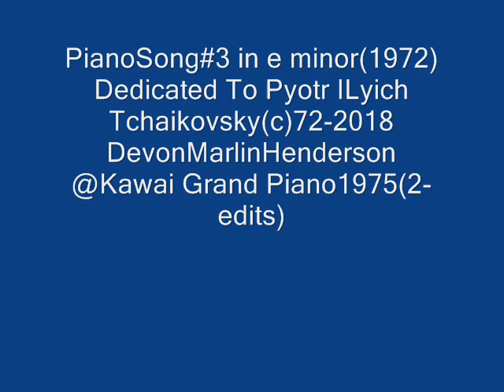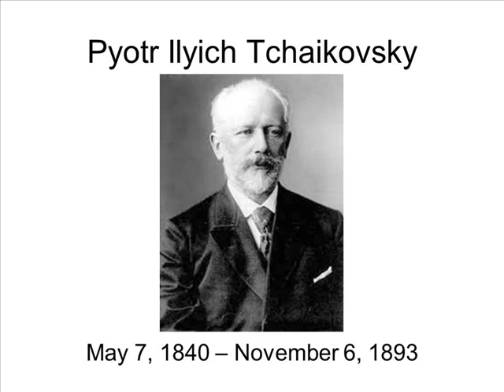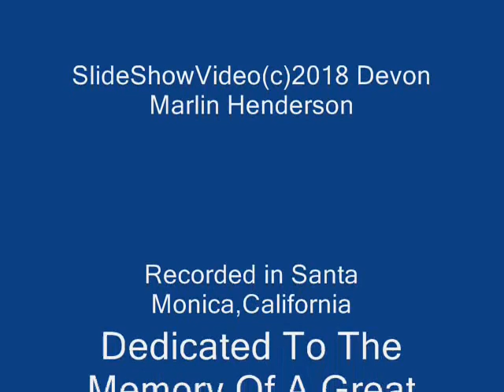PianoSong#3 in e minor(1972)To Tchaikovsky(c)1972-2018 Devon Marlin Henderson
devon @ Kawai Grand Piano-1975(with 2 edits)+devon @ Kawai Grand Piano-1975(copy and re-edited)-analog cassette tape master-devon-engineer  to Cd-2000 and to Mp3s for SlideShowVideo(c)2018 Devon Marlin Henderson.Recorded in Santa Monica,California.PianoSong#3 in e minor-To The Memory Of A Great Artist-Pyotr ILich Tchaikovsky!